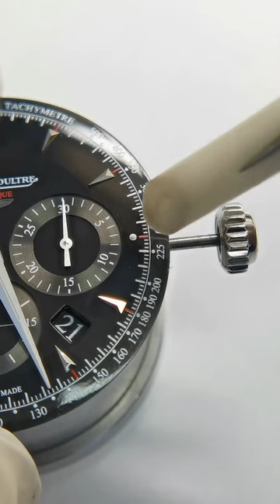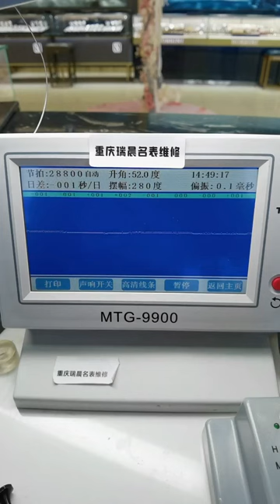Jeger LeCoultre Master Series Chronograph Belt Maintenance Washing Oil Polishing Watch Maintenance